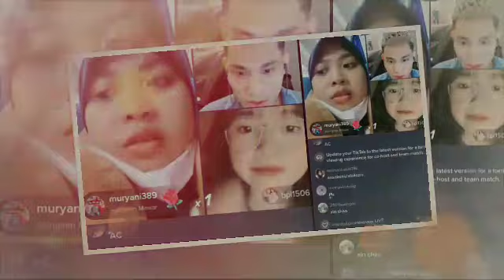Vidat otw madiun ,syahdunya malam minggu naik kereta bareng ayank